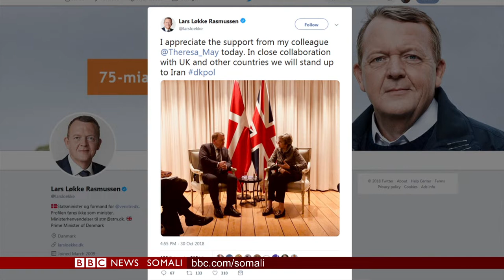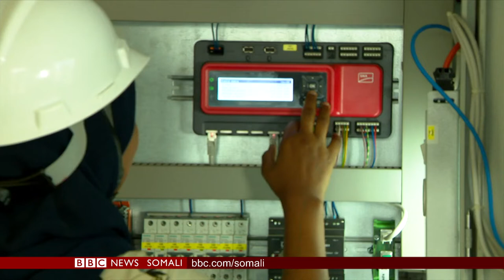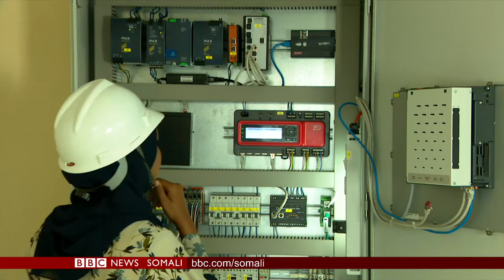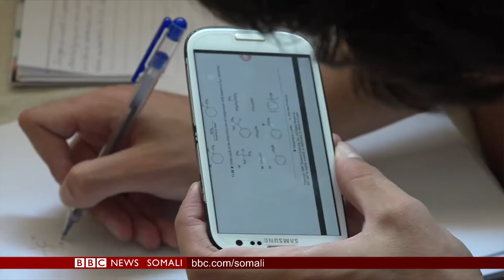WARARKA TELEFISHINKA BBC SOMALI TV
Caawa iyo Caalamka, Wararka Telefishinka BBC Somali TV.